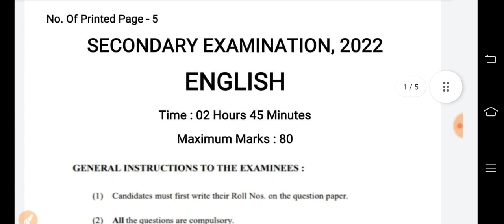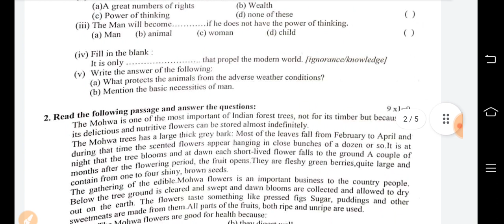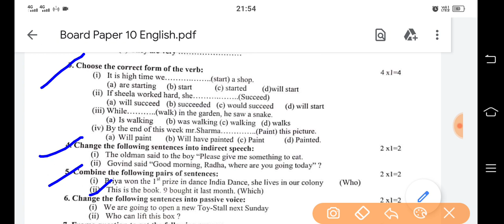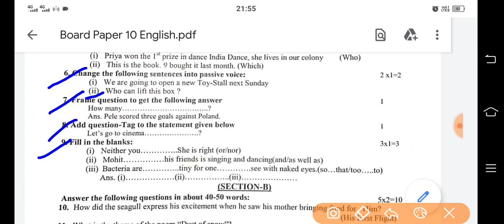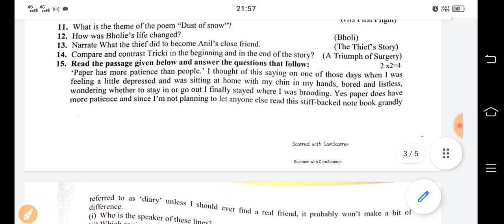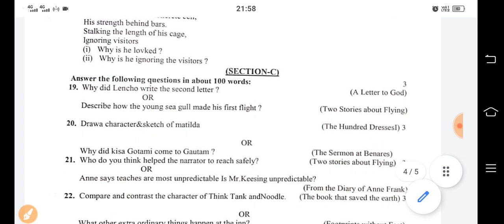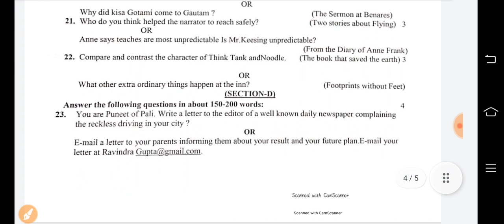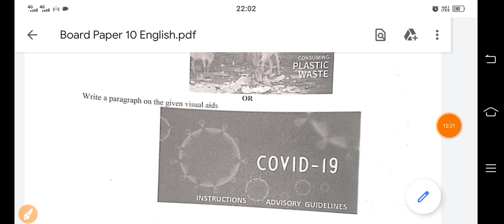RBSE Class 10th English Paper 31 March 2022 | RBSE Real Board Paper 10th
◼️ बोर्ड परीक्षा 2022 में ऐसा आएगा पेपर
◼️ यह अंग्रेजी अनिवार्य का मॉडल प्रश्न पत्र है

🔷 English Grammar
🔷 Hindi Translation
🔷 Spoken English

🙏🌷🙏🌷🙏🌷 सधन्यवाद 🌷🙏🌷🙏🌷🙏